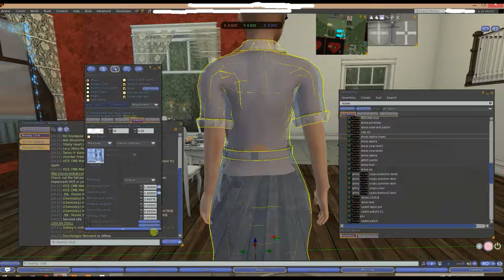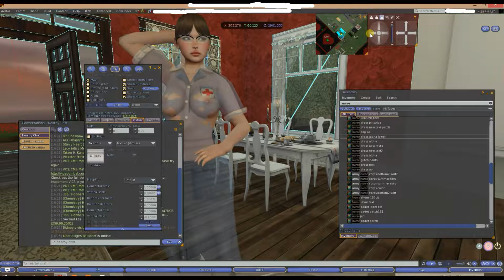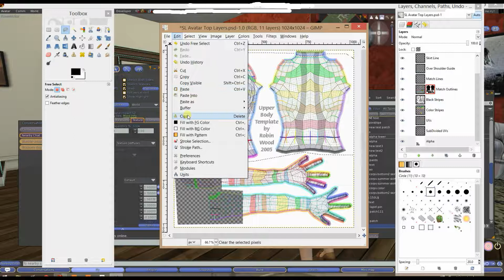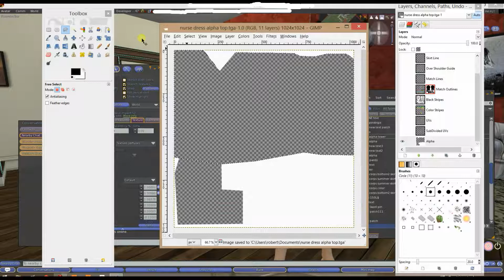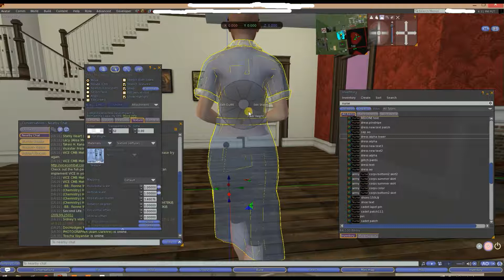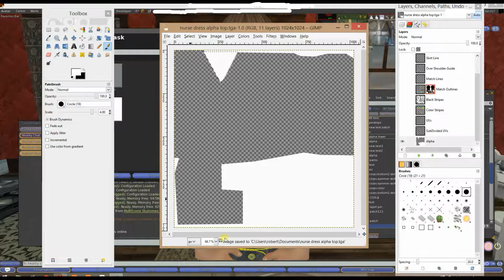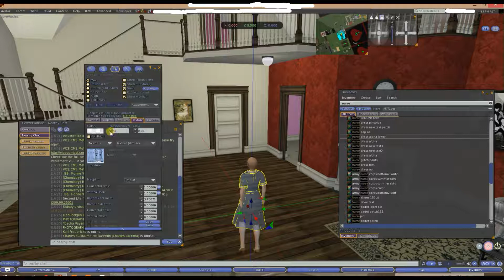Making Second Life Alpha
Shows me making an alpha texture for a nurse dress. I use "local textures" to test out the alpha and see it doesn't quite fit, so i paint some white back onto the alpha and it looks good.
Don't forget if you use local textures to upload the texture to SL and apply. Otherwise your alpha wont be an alpha :P
Step by step in Description.
Step 1:
 In the beginning i'm just making the mesh slightly transparent. It makes it easier for me to see what needs to be hidden.

Step 2:
At 00:16 shows i already have the template PSD files open on blender. I'm using the Robin Wood Layered Photoshop .psd files.
This is the Avatar Top i'm using, the bottom of the alpha already being done. You can get the Robin Wood avatar templates from here.

Step 3:
 00:29 i create a new layer. I make the layer white and name it Alpha. You can name it anything you like, or not name it at all even. I just did it to make it easier to see.

Step 4:
 00:45 I move the newly created layer to the bottom of the stack. You click on the layer to select it. It's very important to make sure you have this layer selected while working. The layer highlights to show it's selected.

Step 5:
 00:59 I select the free select tool from the tools dock. I use left click to outline a selection. I use the avatar template as a guide to outline the areas i want.

Step 6:
1:34 i click the "edit" and then click "clear". This clears the white on the newly created Alpha. It only clears the layer that is selected which is why it's important to make sure you have the correct layer selected.
NOTE:If the white fails to clear, it because the layer doesn't have an alpha layer. To add an alpha layer,make sure you have the layer selected in the layers dock, then  click on "Layer" on the image dock and find transparency, click and then "add alpha channel".

Step 7:
2:45 I hide all the layers except the new Alpha layer i created that will be the SL alpha.

Step 8:
I export the image. I'm using GIMP 2.6 and for that i use "Save As" I then select documents as the destination folder to save my file to, and i name the texture and select Targa .TGA as the image type.
I then select "merge visible layers" on the pop up, and then save.
For GIMP 2.8 or later (which i don't really care for) i believe you need to use the file-  "export" function. Export and select the image type, instead of save as.

Step 9:
4:00 I edit appearance, edit outfit and select the new alpha, where the alpha textures are shown, i left click on the Upper Alpha which opens the texture select window. On their i click the "local Textures" and "Add", then i find and open the new alpha texture i created, i then click on it in the texture picker window and it applies to the avatar.
I inspect the new texture and i can see i have removed too much white from the texture around the neck area. 4:57

Step 10:
5:05 i make some of  the template visible again so i can use it as a guide. And using the free select tool again, i outline the neckline of the dress slightly thicker than before.
IMPORTANT: At 5:25 i make sure to change the color from black to white and then i select the paintbrush from the tools Dock.
IMPORTANT: 5:30 I MAKE SURE TO SELECT THE CORRECT LAYER TO PAINT ON!!

Step 11:
5:33 I make the brush scale a little bigger and paint white back onto the texture.
 You don't have to worry about painting exactly, because the paint will only paint inside the selection.

Step 12:
5:44 I hide the template layers again and Save the texture. Because i'm using local textures and not renaming the texture, it instantly updates in SL. I inspect the alpha and it looks like i guessed it pretty good :P
If you really wanna get things close, you can texture a skin with the avatar template and see exactly where things need to go.
Finally, REALLY IMPORTANT. The local texture will only show to you and only while you're logged on for the one time.
MAKE SURE you actually upload the texture into sl and apply to the alpha layer and make sure you click SAVE on the outfit editor to save it.